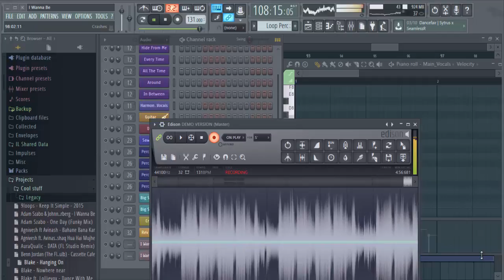Des Tutos de FL Studio 12 Seront disponible sur Shmoney Geek